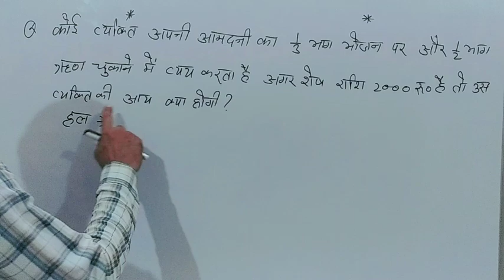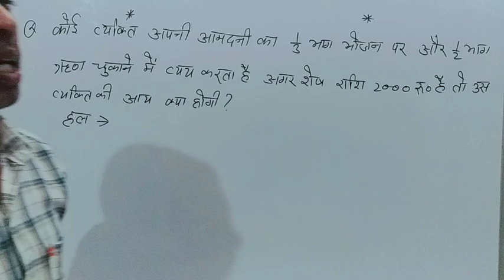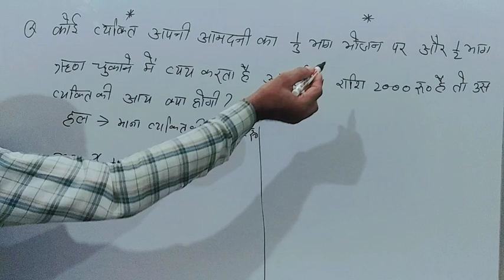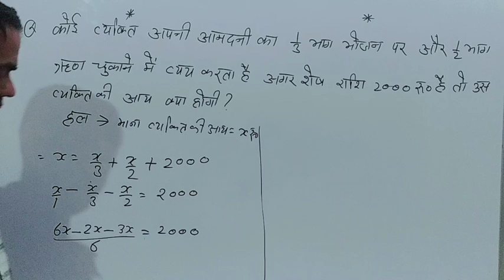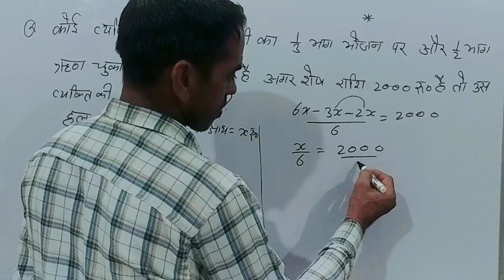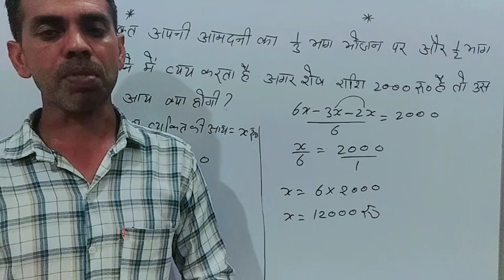एक व्यक्ति अपनी आमदनी का 1/3 भोजन पर और 1/2 ऋण चुकाने पर व्यय करता है । अगर शेष राशि ₹2000 है तो उस